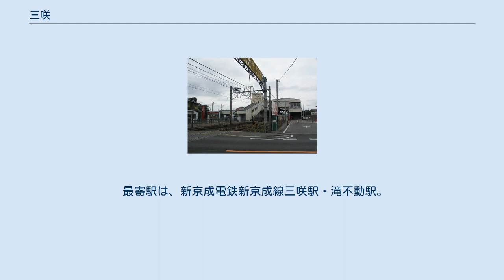三咲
日本 」 関東地方 」 千葉県 」 船橋市 」 三咲 三咲（みさき）は、千葉県船橋市の町名。
現行行政地名は、三咲一丁目から九丁目、及び三咲町。
郵便番号は三咲が274-0812、三咲町が274-0811。
 線路・道路周辺に住宅が集中する傾向がある。
付近には三咲川が流れており、農業が主流である。
 明治時代初期、貧民救済のため、小金牧佐倉牧の土地を入植開拓させた際、開拓を計画した順番に数字を振り、そこに縁起の良い瑞祥地名をつけたことに由来する。
開墾地の地名は順に初富、二和、三咲、豊四季、五香、六実、七栄、八街、九美上、十倉、十余一、十余二、十余三と続く。
三咲は小金牧のひとつ、下野牧で、1869年11月～12月に開墾された。
 1889年（明治22年）の町村制施行時には東葛飾郡八栄村（やさかえむら）の大字三咲となる。
1937年（昭和12年）、八栄村は船橋市、葛飾町、法典村、塚田村と合併して船橋市となり、三咲は同市の大字となる。
1940年、船橋市は市内の大字を廃して「町」に再編し、大字三咲は三咲町となった。
戦後、住居表示の実施により、1981年に三咲1〜5丁目・咲が丘1〜4丁目（1丁目以外は一部）・みやぎ台1〜3丁目（一部）、1982年に南三咲1〜4丁目、1985年に三咲6〜9丁目が成立。
1940年成立の三咲町は、ごく一部が住居表示未実施地区として残存する。
 2017年（平成29年）11月1日現在の世帯数と人口は以下の通りである。
 最寄駅は、新京成電鉄新京成線三咲駅・滝不動駅。
 1丁目 2丁目 3丁目 4丁目 5丁目 7丁目 9丁目 三咲町（みさきちょう）は三咲1〜9丁目・南三咲1〜4丁目・咲が丘1〜4丁目・みやぎ台1〜3丁目の成立後、住居表示未実施地区として残された小区域で、三咲9丁目北側と、南三咲4丁目東側の2箇所に残存する。
空き地と農地が目立つ。
 北部（三咲9丁目北側） 南部（南三咲4丁目東側）